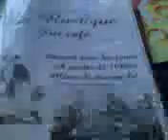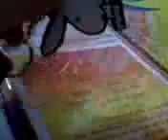2 jùiin O7